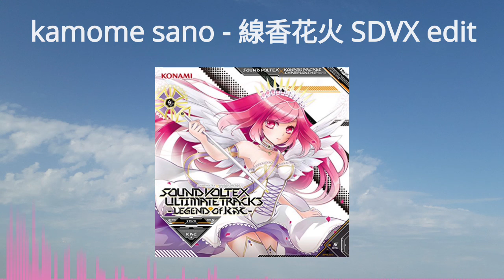kamome kano - 線香花火 (Senkou Hanabi) SDVX edit [From SDVX U.T. L.O.K.] (Visualisation)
JP: みなさん、こんにちは。怠惰の字幕を付けなかった新しい視覚化ビデオです。また、その方法も考えていなかったので、休暇に行ったビーチからのカバーと美しい空を備えたこのデザインを選びました。 ...私は...リラックスすることを言います。 この曲に関しては、ボーカロイドですが、KAC用のSoundVoltexコレクションのエディションがあり、この編集の前に、どのアルバムから出てくるのかすぐにわかります。 とにかく、私の時間の無駄を楽しんでください

EN: Hello people, here is a new visualization video of which I did not put subtitles for laziness and I also did not think of how to do it so I opted for this design with the cover and a beautiful sky from the beach where I went on vacation ... I say ... of relaxing. Regarding this song, it is Vocaloid but with an edition for the SoundVoltex collection for KAC, and very soon I will know what album it comes out of before this edit. Anyway, enjoy my waste of time

Music and lyrics by kamome kano
Vocal in Senkou Hanabi by Hatsune Miku V3 Song Visualization by [Me] i-yitsure (CM Legacy / VoidZRD)

There nothing for promoting for this time

**Technical Data:**
FPS of Original File: ??? Frames
Image source: my sky in the beach "cursed coast"